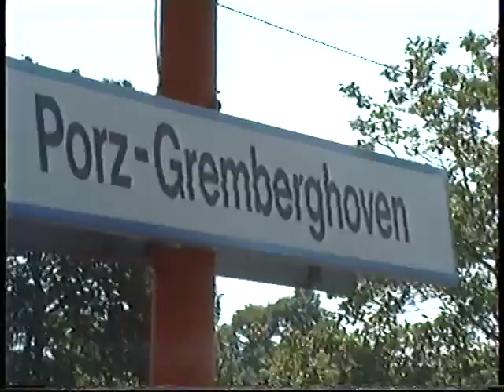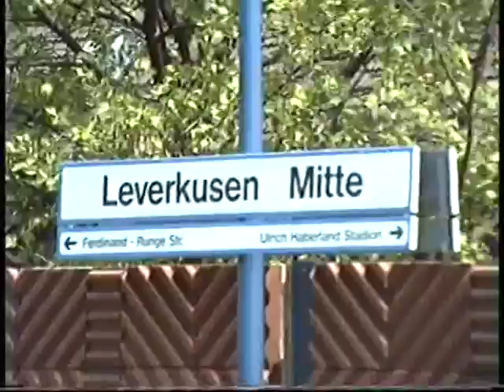Die Bahn in den 90'ern - Teil 1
Ein kleiner Rückblick in die neunziger Jahre. Ozeanblau-Beige war das überwiegende Farbkleid der Lokomotiven. Die E10 war überall anzutreffen. Die 103 war noch für den IC zuständig. Der Airport-City verband den Frankfurter Flughafen mit der Neckar-Metropole Stuttgart. Die Aufnahmen entstanden zwischen 1992 und 1995 an der NBS Mannheim -Stuttgart, am nicht mehr existierenden Hp Porz-Gremberghoven, in Düren und Horrem, in Leverkusen-Mitte und Rüdesheim.